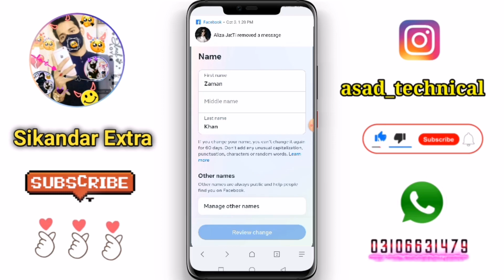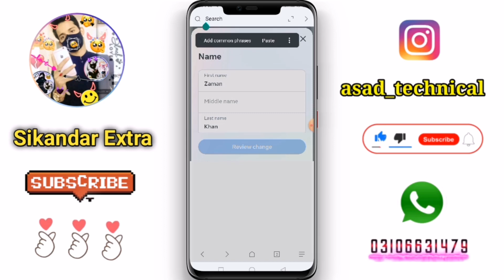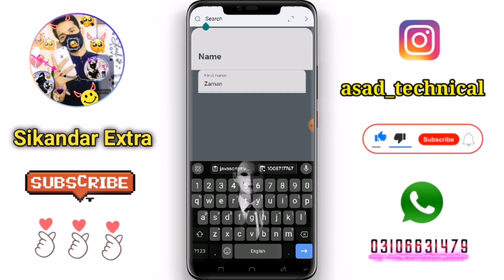How to Create Emoji Name id Without update 2023 | Create Single Emoji 👿 Name Facebook id 2023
How to Create Emoji Name id Without update 2023 | Emoji name facebook Id without vpn 2023 | pink 💙 emoji name Facebook account 2023

Create emoji name id on facebook 2023
How to create invalid name facebook account without Update 2023 | create invalid 😈 name fb id
Create new xtylish name facebook idd 2023 | How to make emoji 😈 name facebook idd without update 2023
Without Update | emoji 😈 facebook account

Unique + Emoji Name Facebook Stylish Account 2023 || Fb Emoji Name I'd Kaise Banaye 2023

how to make invalid name id on facebook
how to create smile name facebook idd
how to create emoji  name fb idd
create emoji name id on facebook
make bubble name stylish idd
how to create stylish name
how to make facebook emoji name account
make bubble name stylish idd,how to create stylish name

Emoji name idd facebook 2022
facebook emoji name account